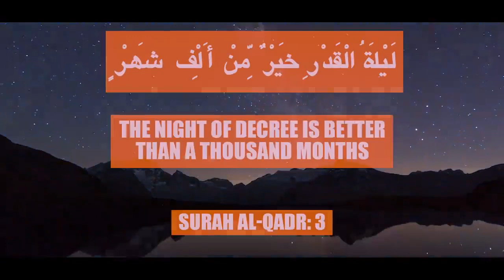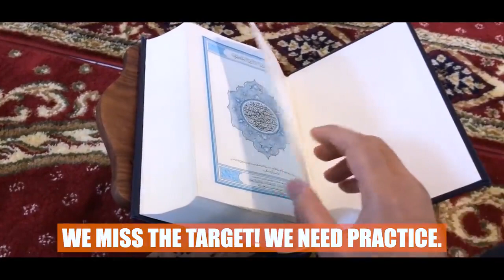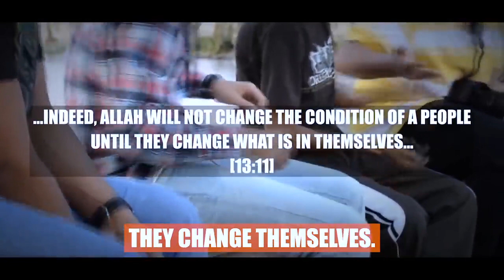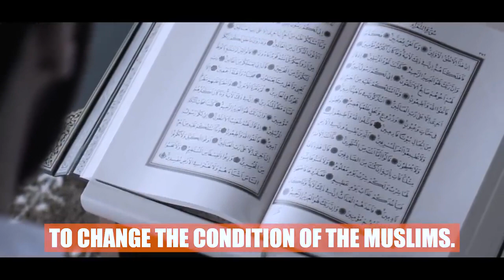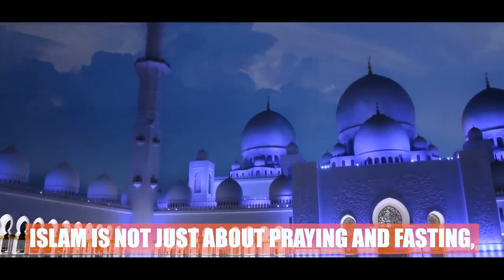YOU ARE DOING THIS MISTAKE EVERY RAMADAN! LIFE-CHANGING VIDEO!